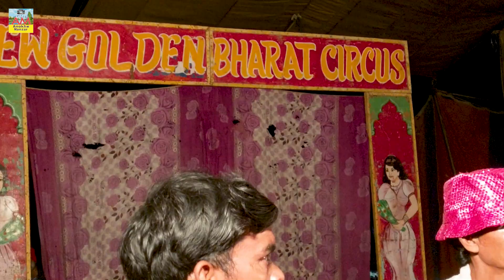Circus | सर्कस में हैरतंगेज़ कारनामे | ANOKHE MANZAR | Akhlak Meharban | Entertainment | मनोरंजन 😍😍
'सर्कस (Circus) एक चलती-फिरती कलाकारों की कम्पनी होती है जिसमें नट (acrobats), विदूषक (clown), अनेक प्रकार के जानवर (जैसे टाइगर आदि) एवं अन्य प्रकार के भयानक करतब दिखाने वाले कलाकार होते हैं। सर्क्स एक वृत्तिय या अण्डाकार घेरे (रिंग) में दिखाया जाता है जिसके चारो तरफ दर्शकों के बैठने की व्यवस्था होती है। अधिकांशत: यह सब कुछ एक विशाल तम्बू के नीचे व्यवस्थित होता है।

भले ही आज के दौर में मनोरंजन के साधनों में वृद्धि होने से सर्कस देखने में लोगों की रूचि कम हुई हो. मगर आज भी बच्चों के बीच इसकी बड़ी लोकप्रियता हैं. सर्कस एक तरह का प्रशिक्षित खेल हैं. जिसमें मार्शल आर्ट, नृत्य, जिम्नास्टिक, संवाद आदि में प्रोफेसनल लोग ही हिस्सा लेते हैं. किसी मेले में मुख्य रूप से सर्कस का आयोजन अवश्य ही होता हैं. इसमें काम करने वाले कलाकार अपनी जान जोखिम में डालकर लोगों का मनोरंजन करते हैं. सर्कस देखने के लिए हमें एक टिकट खरीदनी पडती हैं. उसी पैसे से इन कलाकारों का गुजर बसर चलता हैं. पतली सी रस्सी या धागे के सहारे उछल कूद, बाइक को गहरी खाई में कूदना, जलती हुई तश्तरी में कूदना आदि प्रकार के खेल दिखाए जाते